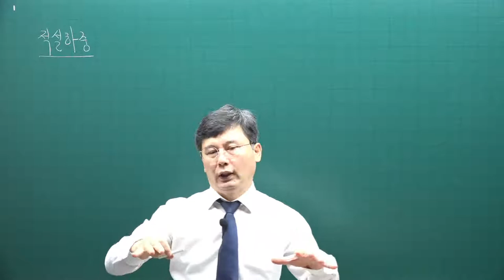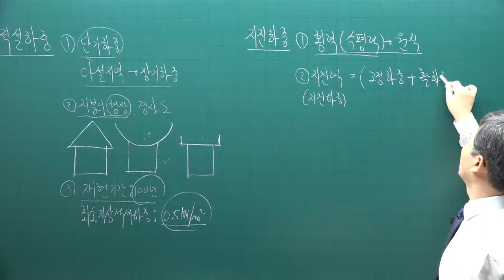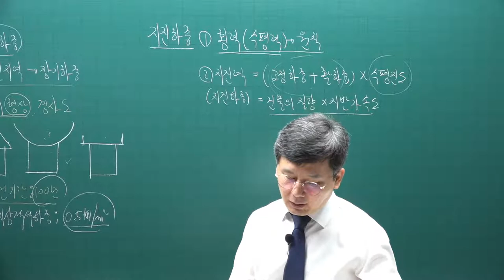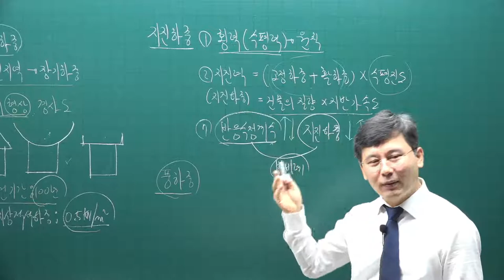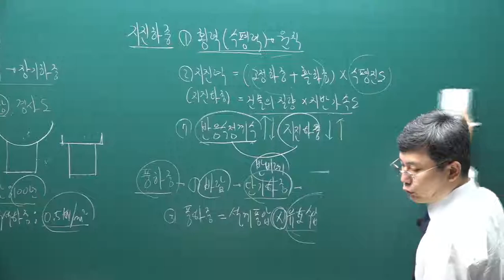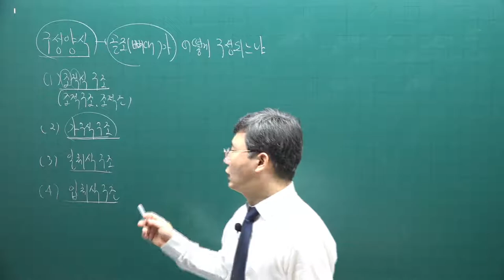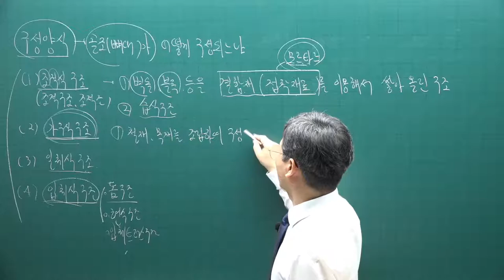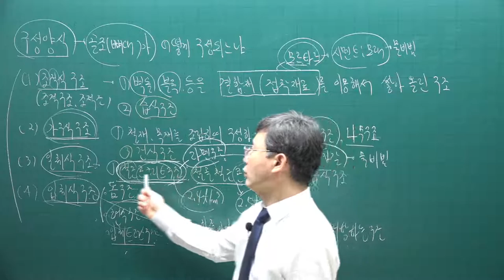[주전무] 2021년 주택관리사 시설개론 기본이론과정 2강